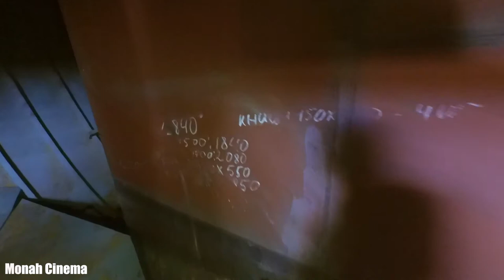Заброшенный корабль / Вид внутри корабля / Недостроенное судно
Всем Привет!!!
У любого корабля есть три даты в своей биографии: 1. День закладки., 2. День спуска на воду., 3. День приёмки. Но из за кризиса и нехватки финансирования, порой судно может стоять годами и гнить.

Если ты хочешь помочь нам:
3) напиши любой коммент внизу под этим видео